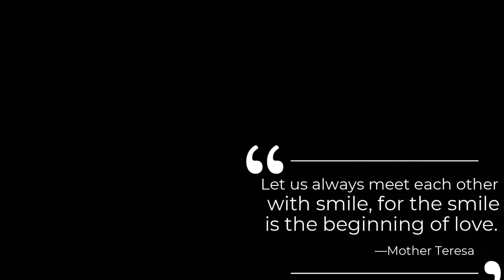COYOTE NEWS announcements 2/14/2020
Bumper Music Credit:  'Crazy Little Thing Called Love'  -Queen